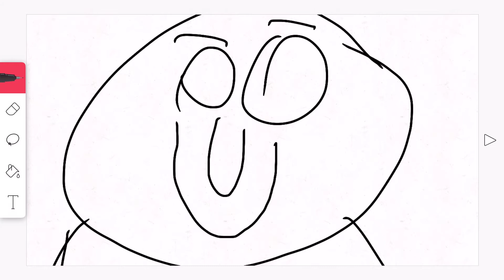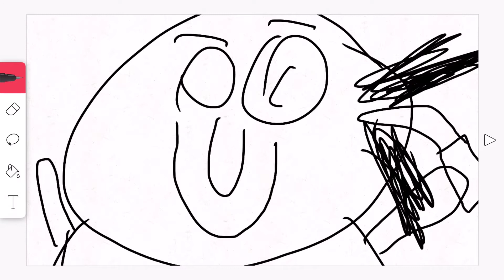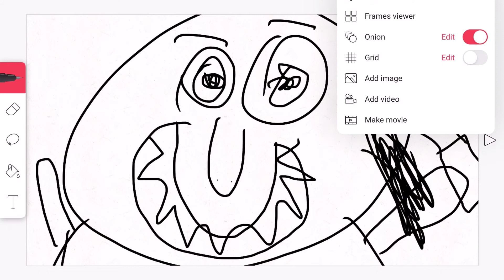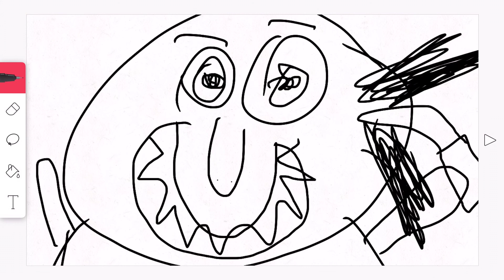My friend tries to animate (again)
FlipaClip

Inshot